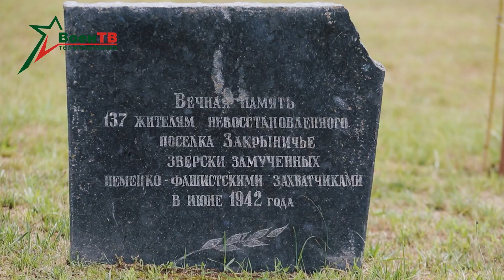Презентация второго сезона проекта «Конвейер смерти»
Телекомпания «ВоенТВ» провела презентацию второго сезона проекта «Конвейер смерти».
Первыми зрителями стали курсанты Белорусской государственной академии авиации.
Концлагеря, гетто, сожженные деревни – корреспондент Анна Чиж-Литаш в документальной ленте рассказывает о преступлениях нацистов на территории Беларуси. «Бронная гора», «Шауличи», «Скобровка», «Колдычево», «Глубокое» и другие места, где уничтожались люди.
В 2022-м году проект впервые был представлен зрителю на телеэкранах.